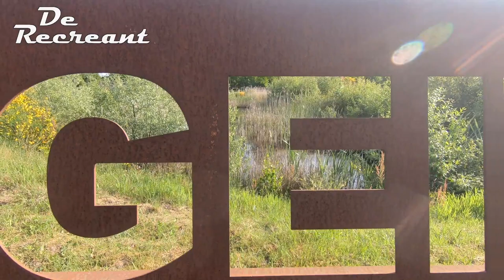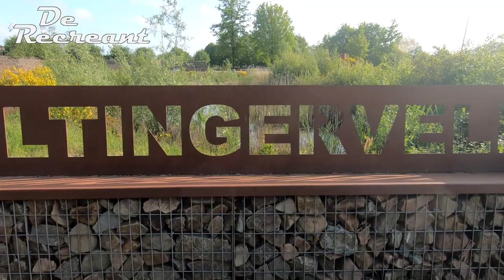De Recreant bij Holtingerveld trail 19,5 km.